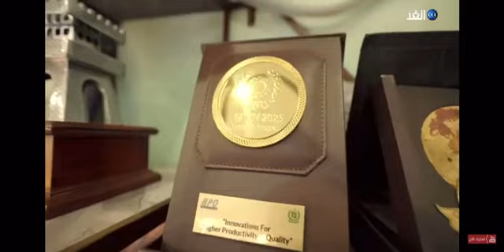After multiple Int doc Alghad 23-8-2023 aired a documentary / artwork of fine artist| Riffat Shaheen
Fine artist. Sculptor. Painter, alghad